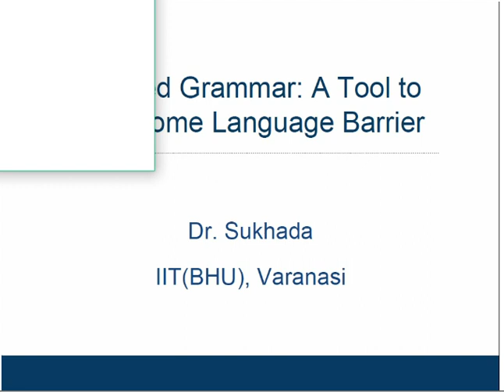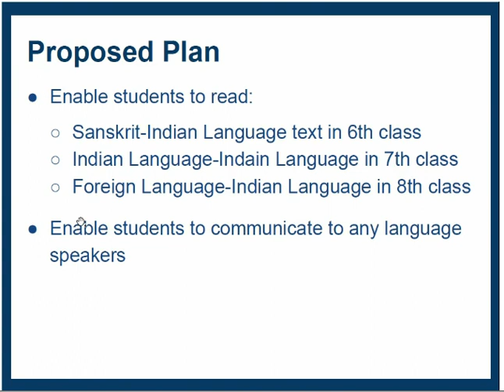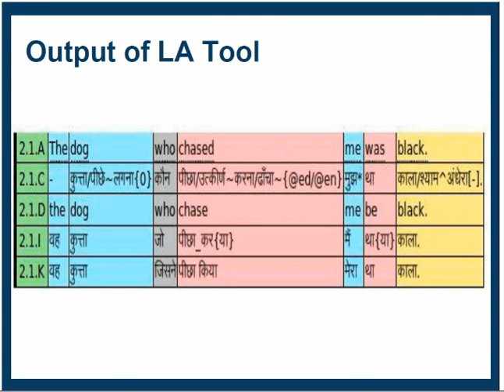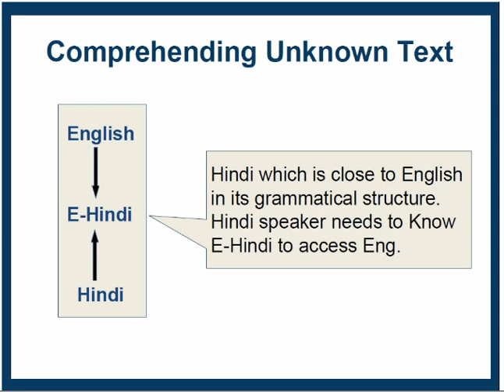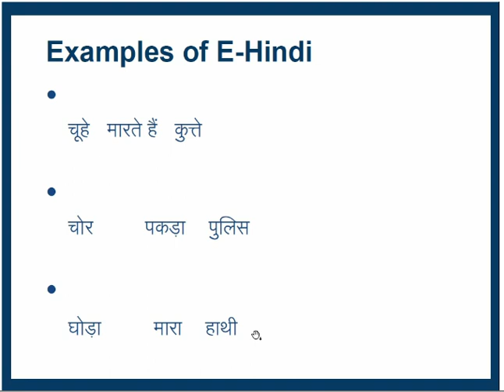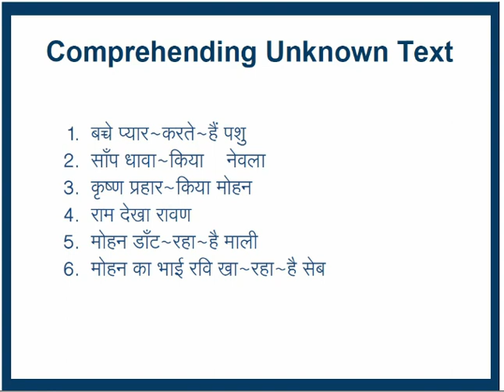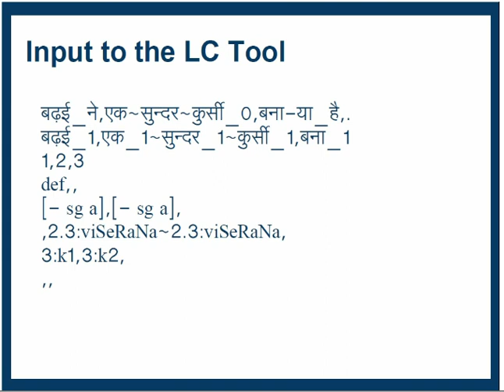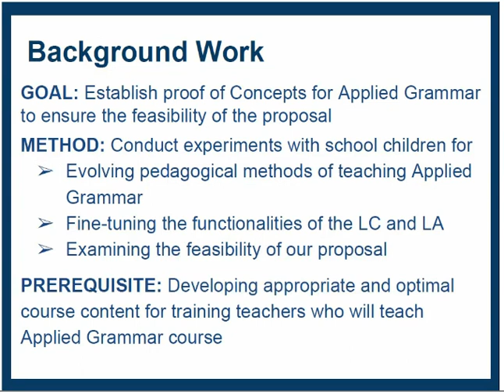Day 2 Session 2 Dr Sukhada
Topic - A Tool to Overcome Language Barrier
2 Days National Level Workshop on March 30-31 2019
Computer Assisted Analysis of Human Expression Challenges and  Possibilities